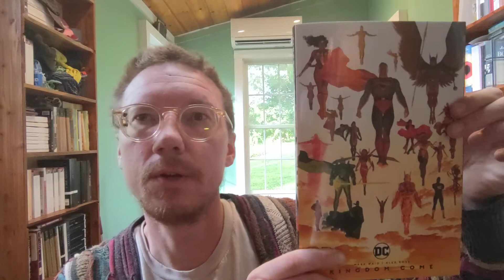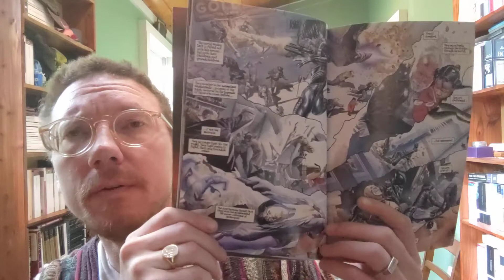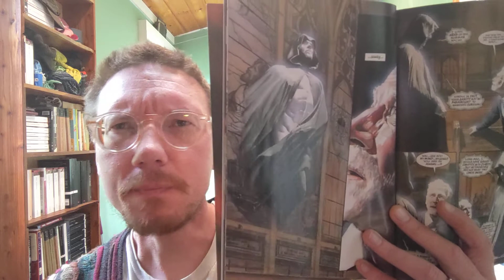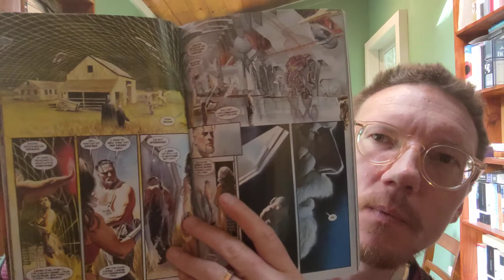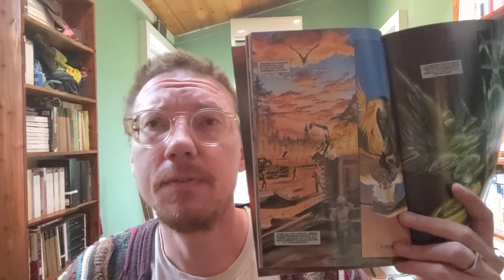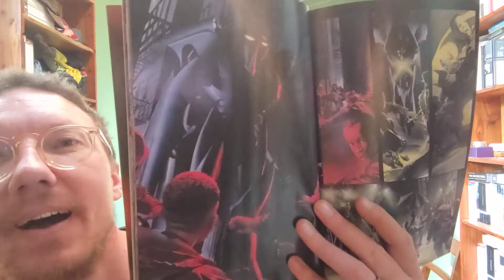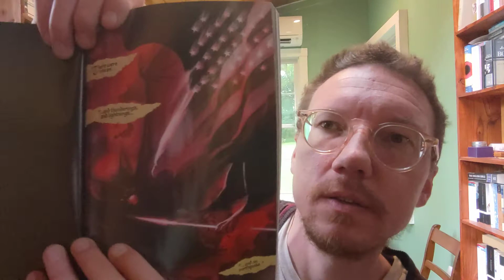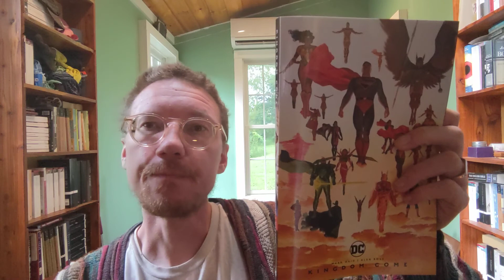Kingdom Come | Part 1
In which I talk about the first part of Kingdom Come as a part of my read along with @saintdonoghue